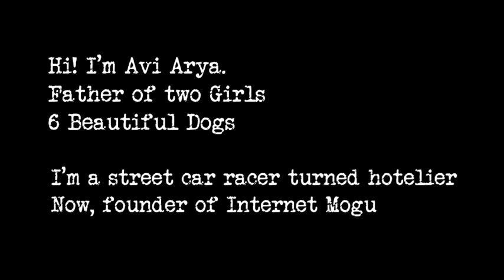First One How To Decide, Should You Be Your Own Boss Or Work for Someone Else?